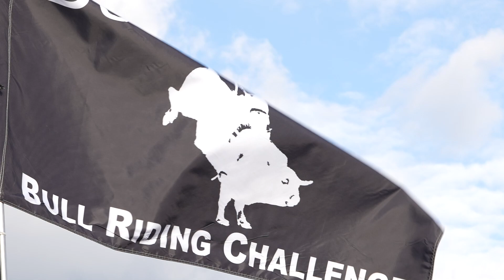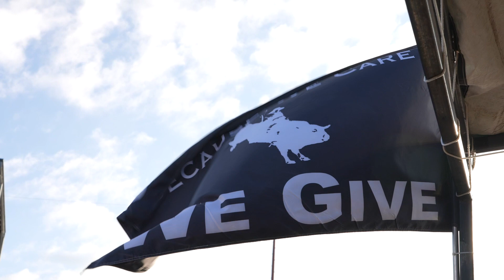The Dusty Gliko Bull Riding Challenge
Dusty Gliko, a beloved local rodeo star, left an indelible mark on the hearts of his family, friends, and fellow riders before tragically passing away in 2002. In his honor, his family and friends transformed his legacy into the Dusty Gliko Bull Riding Challenge. It's more than just an event; it's a celebration of Dusty's enduring legacy and the values he held dear.

Since its inception, all proceeds from the challenge have been dedicated to charities in Dusty's hometown of Belt, MT, and its surrounding areas. It's a fitting tribute to a man who always gave back to his community and never hesitated to lend a helping hand.